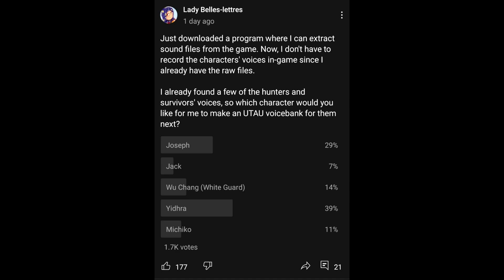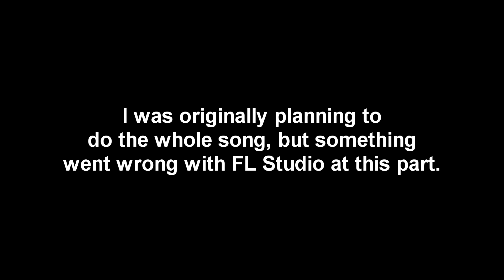[Friday Night Funkin'] Satin Panties, but It's Sung by Dream Witch (Identity V UTAU) [WIP]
Yidhra's voicebank sounded much better than I expected! I'm going to make Joseph's voicebank next!

✦Satin Panties UST created by me.
✦Dream Witch's voicebank was made by me.
✦Credits to KawaiSprite for the original FNF songs.
✦Dream Witch (IDV variant) and Identity V belongs to NetEase and Joker Studio.

Song : Drunken Dream of the Past - The Grandmaster of Demonic Cultivation OST